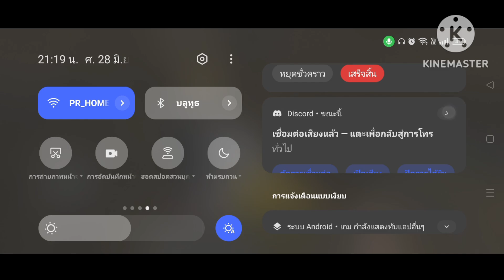เข้าเซิฟเพื่อนกัน?!!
เอาชีวิตรอด100วันในโลก Minecraft
มีEp.2 แน่ๆ